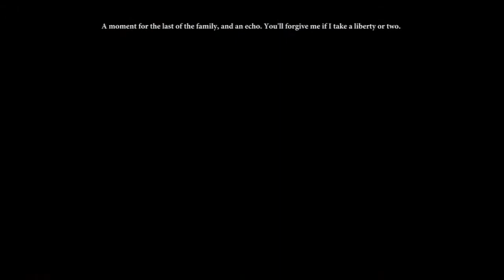Dragon Age 2: Legacy Part 12 (The End: Final Thoughts) HD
I really liked this DLC felt long areas were varied. And an interesting story and i hope you enjoyed. In the comments tell me what you thought of my videos.